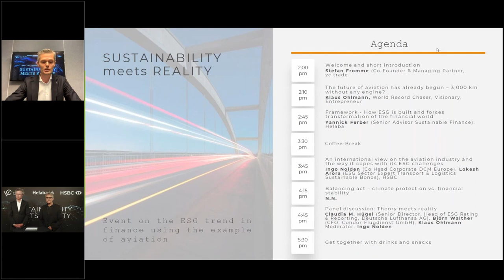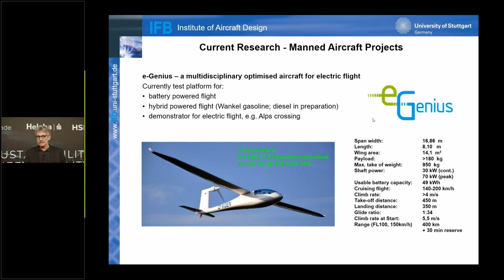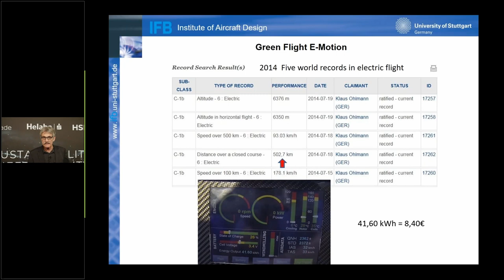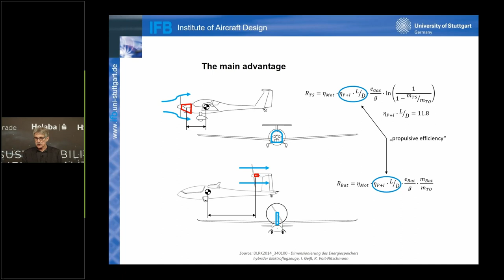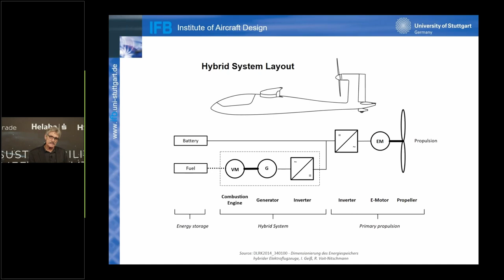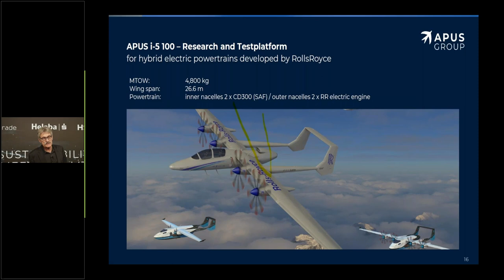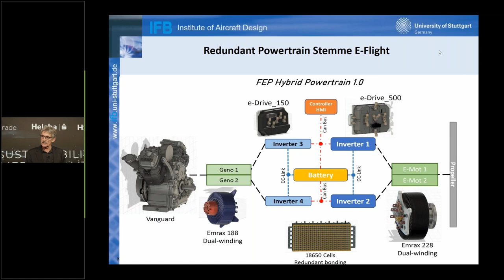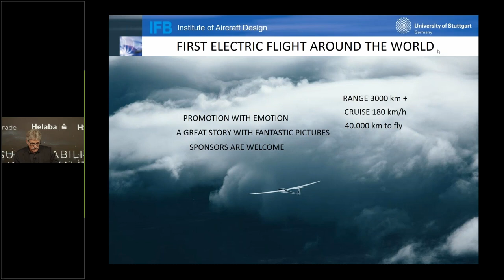SUSTAINABILITY meets REALITY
On May 23, vc trade GmbH from Frankfurt, together with HELABA, organized a series of lectures with renowned experts on this topic. The lectures were recorded at the headquarters of the Landesbank Hessen-Thüringen in Frankfurt.

Decarbonisation in Aviation: ESG linked financing in the world of aviation - quadrature of the circle or mission (im)possible?
Climate protection and socially responsible corporate governance are the issues of our time. The demand for ESG compliant financial products is unfractured and set to firmly increase over the next decades. This sets the scene for companies globally to tailor their products and services such to allow access to this steadily emerging sustainable financial markets with ESG-compliant financings. However, these opportunities are not readily available in every industry. Aviation is one of the sectors where - lacking access to electrification at a broader scale - challenges in meeting carbon reduction targets become most visible.

Here is Klaus Ohlmann's presentation on this topic, preceded by the introduction by Stefan Fromme (Co-Founder & Managing Partner), vc trade.